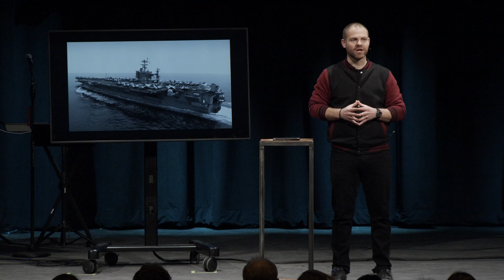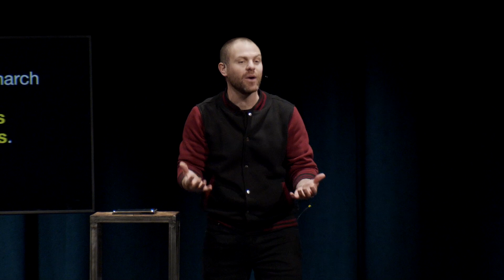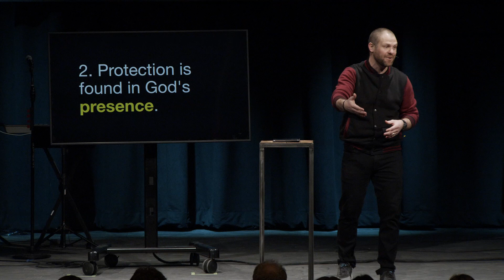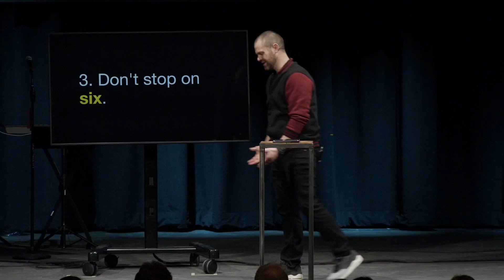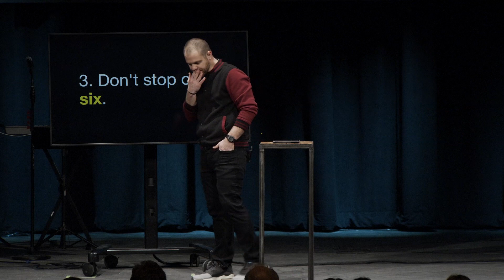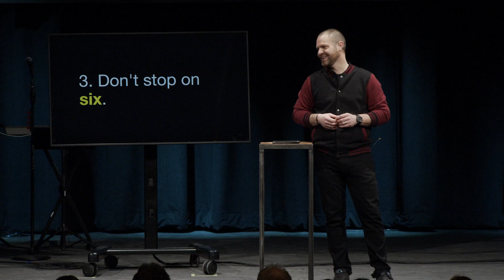Grand Opening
There is an Old Testament story that parallels so much of our story here at Mission: it’s the story of Jericho. This is a story of a group of people walking together in one direction, seeing before their very eyes something that only God could do.

How did the walls of Jericho fall? The same way the "walls" in our own lives can be overcome; by looking in the right direction.